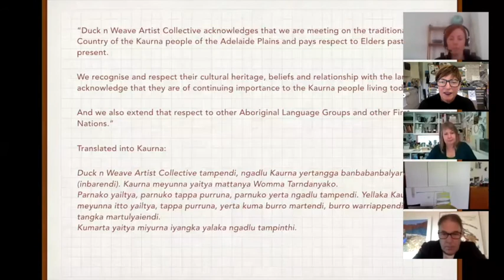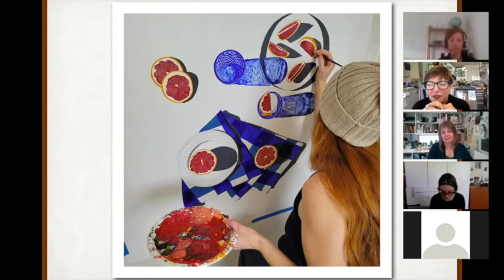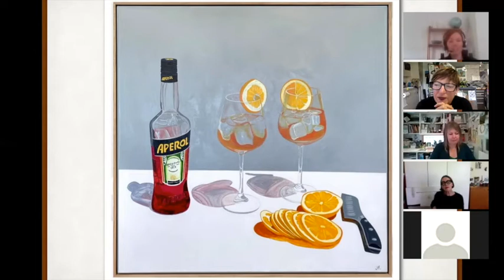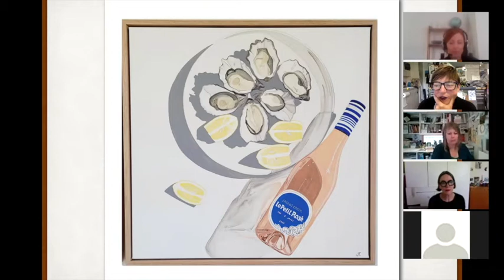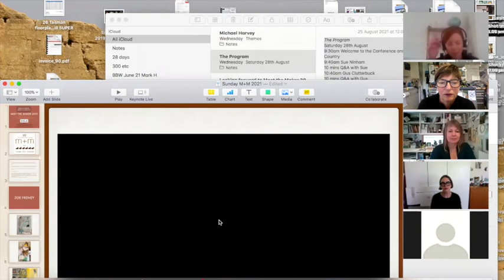Meet the Maker Jessie Feitosa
Interview with Jessie Feitosa for Meet the Maker Mini Conference for SALA 2021 by Duck n Weave Artist Collective.